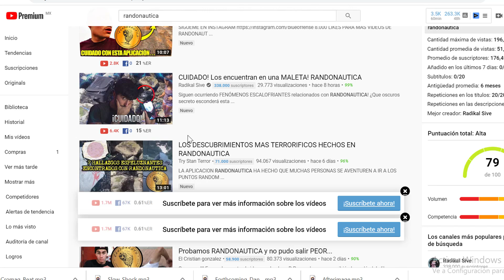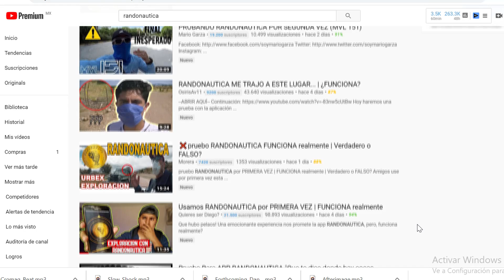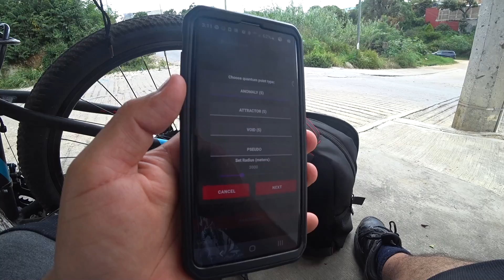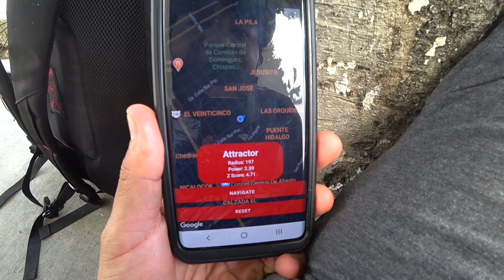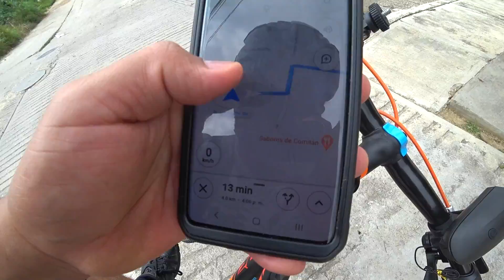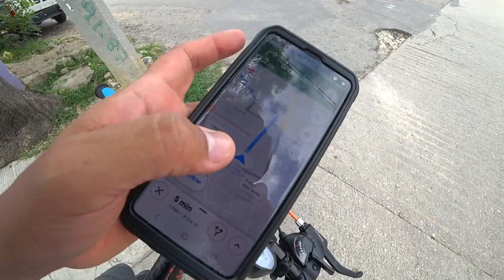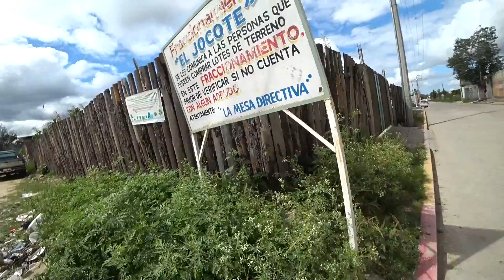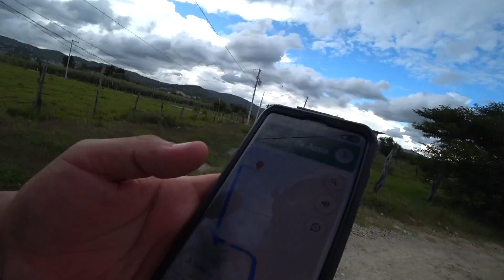Uso RANDONAUTICA Y Me LLEVA A Este LUGAR🔴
Uso RANDONAUTICA Y ENCUENTRO ESTE LUGAR🔴
PIKA AQUI PARA EL SEGUNDO CANAL